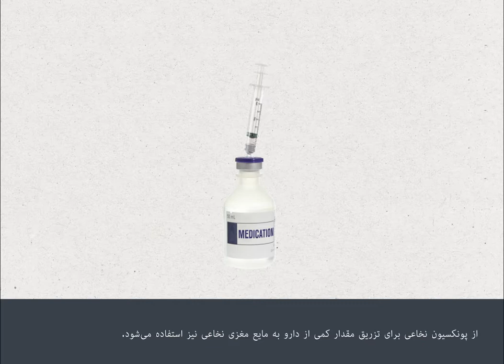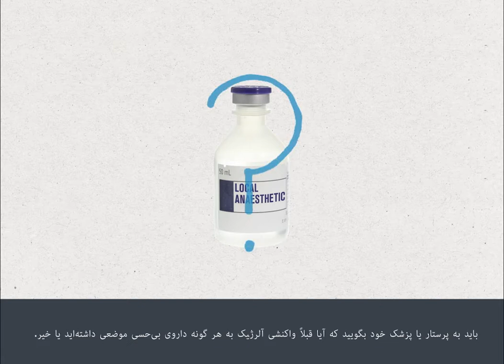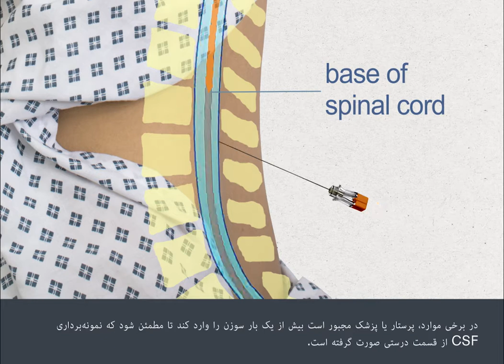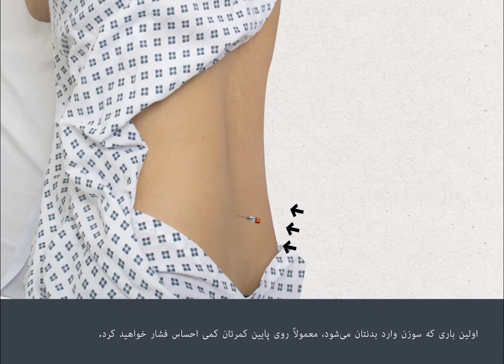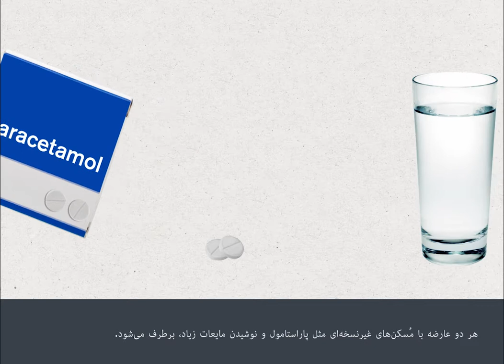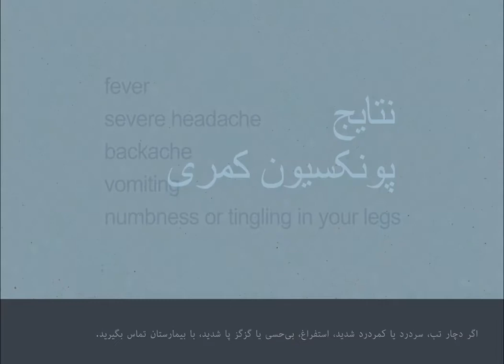Lumbar Puncture (Farsi subtitles)